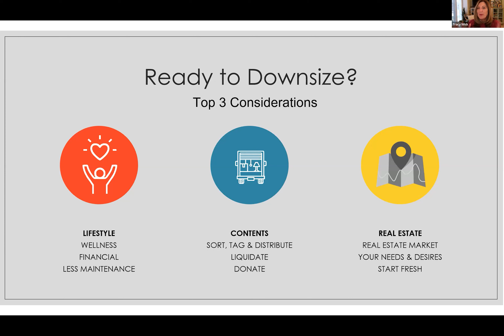Get Ready to Downsize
Watch along as Tracy discusses the Top 3 considerations of Downsizing - lifestyle, contents, and finally, Real Estate itself.

You may have considered downsizing, but have you thought about what really goes into it?